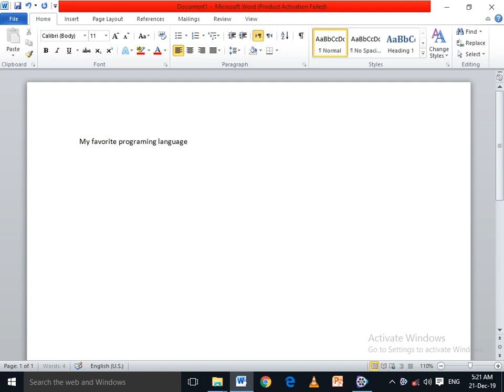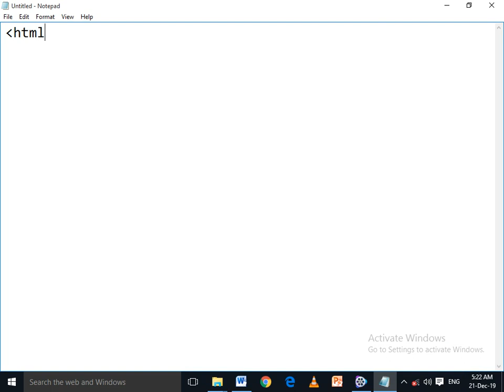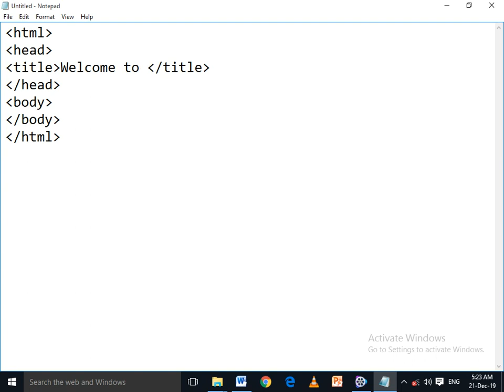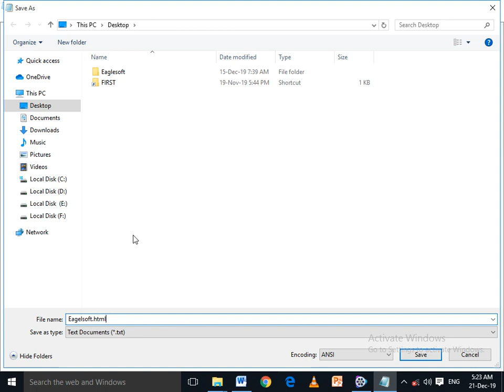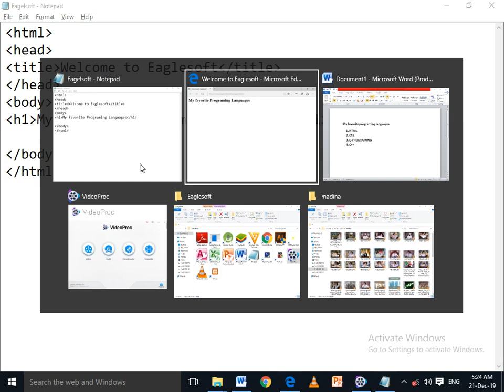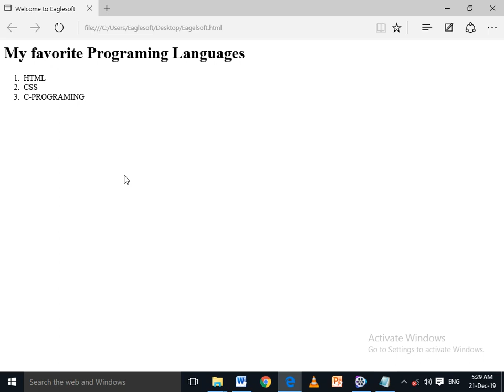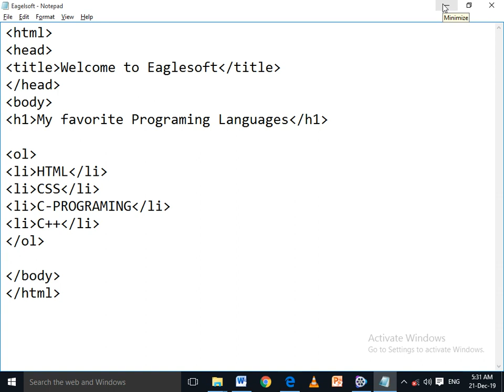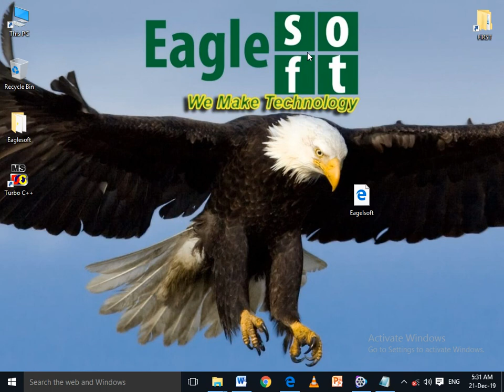HTML Programming lec No. 06| HTML web development| HTML in urdu/hindi |html for beginners| Eaglesoft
Hypertext Markup Language is the standard markup language for documents designed to be displayed in a web browser. It can be assisted by technologies such as Cascading Style Sheets and scripting languages such as JavaScript.you can learn HTML with easy method and can become a programmer in very short period so remain touch with us(eaglesoft) to lean programming and HTML Watch all of my lectures from lecture no.1 to so on. best of luck
Watch other lecture of html by clicking links given below.
Lecture#01